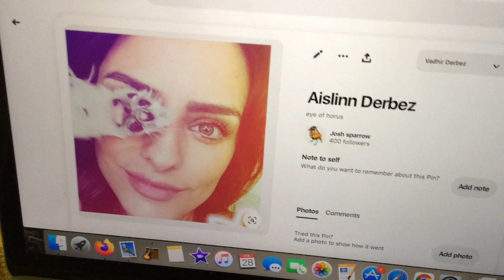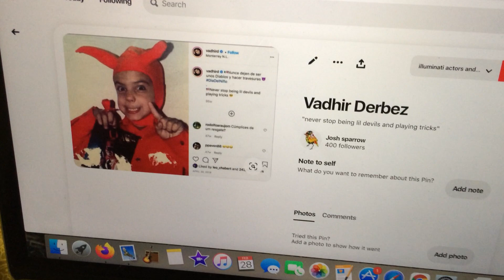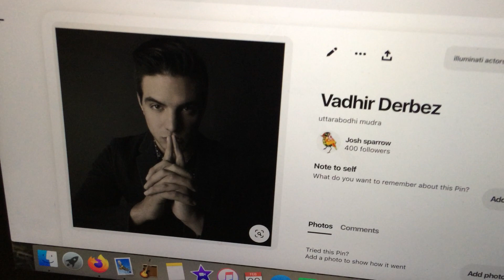all in the family (mexico edition)